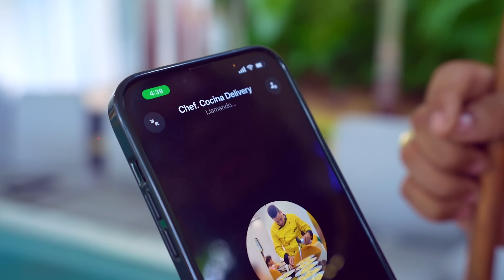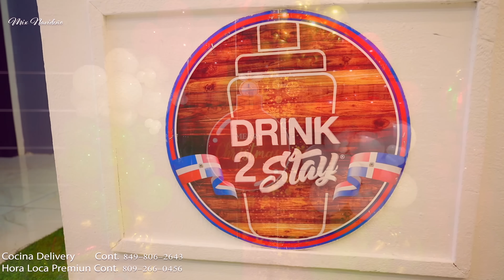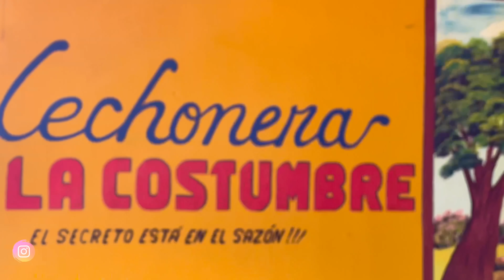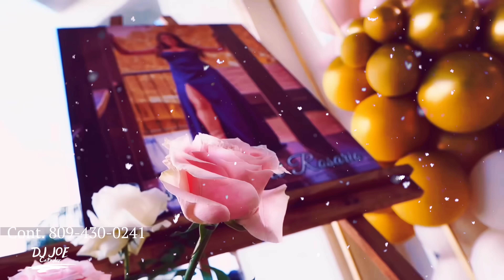MIX NAVIDEÑO ❄️ 🎄🎅 VIVO CON DJ JOE CATADOR, COCINA DELIV, HORA LOCA PREMIUN, DRINK2 STATE.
MIX DE NAVIDAD MIX NAVIDEÑO MUSICAL DE NAVIDA DESDE YAMASA VILLA LULU   BUFET COCINA DELIV, ANIMACION Y PERSONAJES HORA LOCA PRIMIUN, TRAGOS A CARGO DE DRINK 2STATE, DECORACION DECOR EVENT, COMBO DE LOS 15, TEAMC15SOFBALL, EN CORO TOURS, PRIORITY CURRIER
merengue mixnavideño mix de navidad mernegue de navidad
Dj Joe el Catador ( Joel Tapia )  Mix Navidad

LiveDjJoe